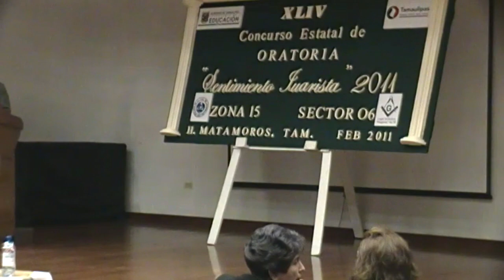Discurso Margarita Maza, Ejemplo valeroso de mujeres mexicanas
Sentimiento Juarista 2011
Nivel Zona

Autora: Mtra. Norma Patricia Ortega Reyes
Asesores: Mtra. Norma Patricia Ortega Reyes / Profr. Marlon Luna
Oradora: Virginia Gaona
Escuela Primaria Celedonio Junco de la Vega Matutina
Matamoros, Tamaulipas, México

MB Education 2024, en colaboración con MB Production.